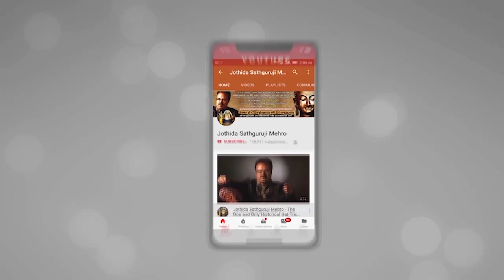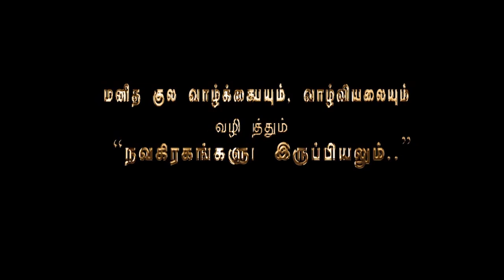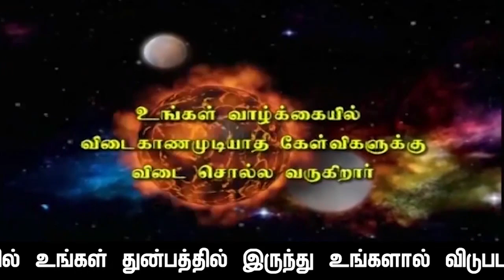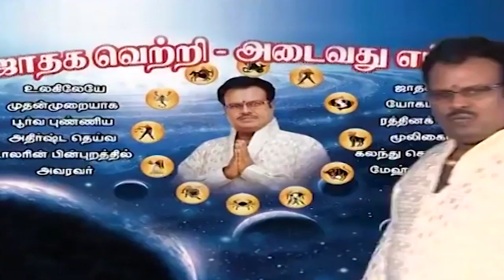விகாரி வருடம் புரட்டாசி மாதம் விருச்சிக ராசிப்பலன்கள்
விகாரி வருடம் புரட்டாசி மாதம் விருச்சிக  ராசிப்பலன்கள்,காலம் 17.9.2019.மதியம் 01.02. P.m.முதல் 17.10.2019.அதிகாலை 01.02.A.m.வரை,
இந்த பதிவின் கடைசியில்,ஆபத்துகளில் இருந்து உங்களை தற்காத்து கொள்ளவும்- சுப,காரியங்கள் செய்து சிக்கலில்,தவிக்காமல்  இருக்க உதவும்,சந்திராஷ்டம நாட்களும்,-மேலும் இந்த மாதம் நீங்கள் செய்த பூர்வ-புண்ணிய,கர்ம வினைப்படி  எவ்வளவு பணம் வரவேண்டுமோ,அந்த பண-வரவு,நாட்களும் தரப்பட்டுள்ளது

               4 pm  to  8 pm

1. Preparation: தயாரிப்பு, முன்னேற்பாடு, ஆயத்தப்படுத்துதல்.
2. Purification:சுத்திகரிப்பு, தூய்மையாக்கல், தூய்மைப்படுத்துதல்.
3. Perfection: நிறைவு, முழு நிறைவு, முழுமையாக வாழ்வு தரும் அனைத்தையும் ஆனந்தமாக அனுபவிப்பது.

1. Basic Astrology Therapy Class   Duration – 6 Months.

2. Basic Plus Advanced Astrology Therapy Class    Duration – 18 Months.

3. Enlightened Astrology  Therapy Class      Duration – 36 Months.